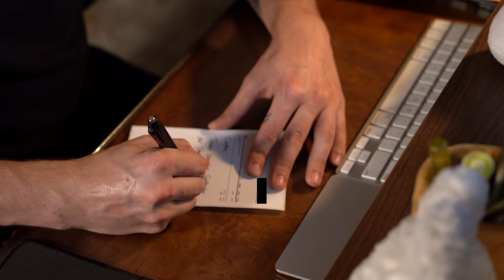Preparing to leave my animals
This is a small look into a day in my life when I have to leave for a reptile expo for a few days..